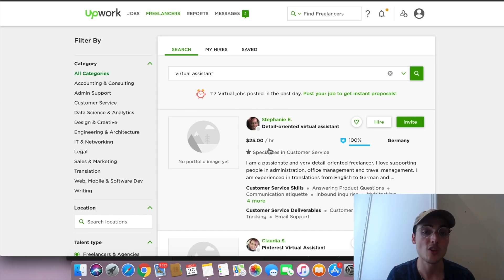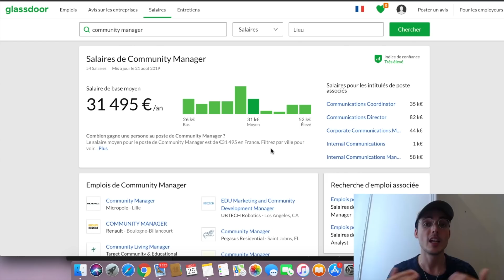7 Métiers À Faire De Chez Soi Qui Payent 2000€ / Mois (OU PLUS)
▬▬▬▬▬▬▬▬▬▬ LIENS UTILES  ▬▬▬▬▬▬▬▬▬▬

▬▬▬▬▬▬▬▬▬▬ INFOS ▬▬▬▬▬▬▬▬▬▬

7 Métiers À Faire De Chez Soi Qui Payent 2000€ / Mois (OU PLUS)

Dans cette vidéo, je vous partage 7 métiers / business que vous pouvez fair depuis chez vous pour gagner de l'argent sur internet.

Les principaux avantages de ces opportunités :

- Vous pouvez travailler de n'importe ou
- Elles sont destinées à n'importe qui
- Vous pouvez démarrer immédiatement et pratiquement sans capital